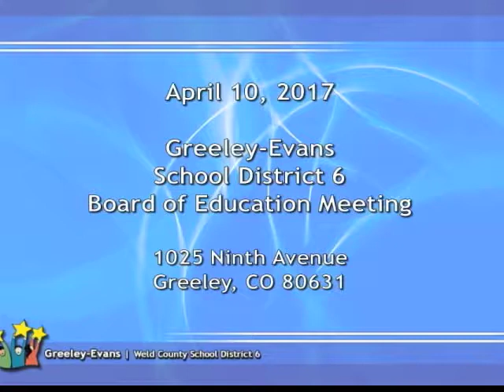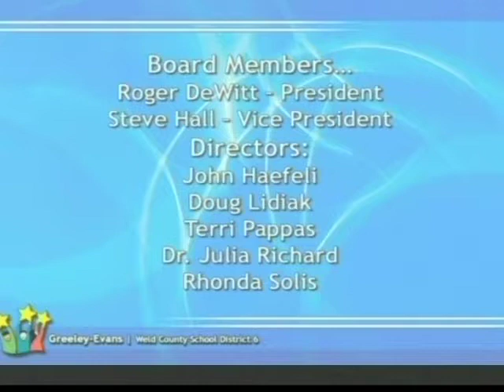April 10, 2017 BOE regular meeting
Agenda Items Include: Call to Order, Pledge of Allegiance, Roll Call, Board of Education President Announcements, Work Session Report, Superintendent's Report, Approval of the Agenda, Approval of Consent Agenda Items, Project Teacher Find, District Unified Improvement Plan, Updated 2017-18 District Calendar, and Adjournment of the Meeting.